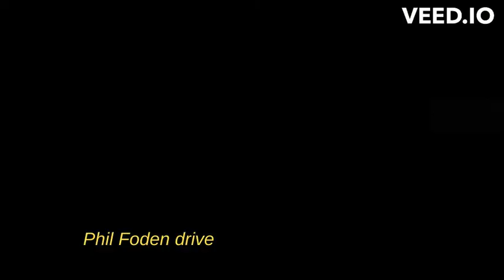2023 Champions League Final: Clash of Titans - Manchester City vs Inter Milan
2023 Champions League Final: Clash of Titans - Manchester City vs Inter Milan

Get ready for the ultimate showdown in European football! The 2023 Champions League Final brings together two football giants, Manchester City and Inter Milan, in an epic clash for glory. Witness the clash of tactical brilliance and exceptional talent as these powerhouse teams battle it out on the grand stage. Join us as we delve into the pre-match analysis, key players to watch, and predictions for this thrilling encounter. It's a match you won't want to miss. Brace yourself for a nail-biting spectacle as Manchester City and Inter Milan go head-to-head in the quest for the prestigious Champions League trophy.